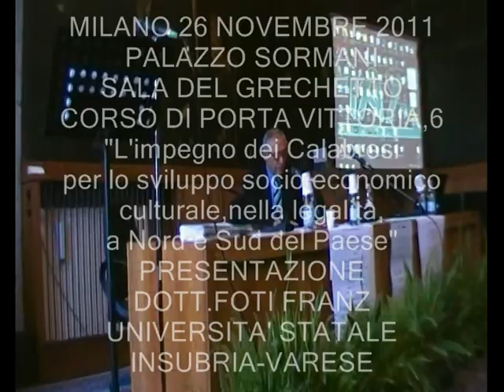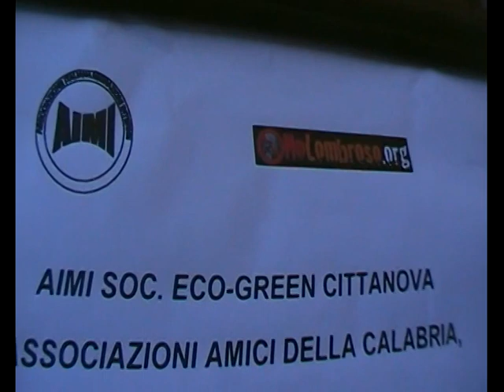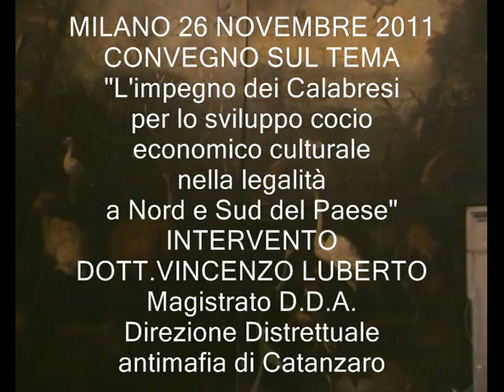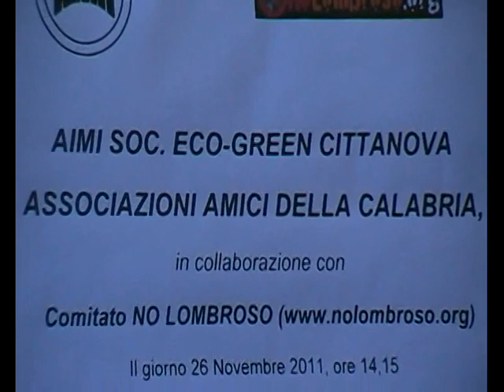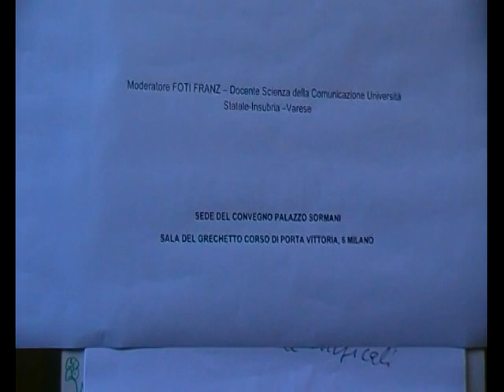CONVEGNO MILANO 26 NOVEMBRE 2011 (prima parte)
MILANO 26 NOVEMBRE 2011- PALAZZO SORMANI-SALA DEL GRECHETTO-CORSO DI PORTA VITTORIA,6-
Per iniziativa AIMI-SOC.ECO-GREEN CITTANOVA- ASSOCIAZIONI AMICI DELLA CALABRIA,in collaborazione  Comitato NO LOMBROSO
CONVEGNO SUL TEMA:
"L'Iimpegno dei Calabresi per lo sviluppo socio economico culturale,nella legalità,a Nord e Sud del Paese"
Moderatore FOTI FRANZ-Docente Scienza della Comunicazione-Università Statale-Insubria-VARESE-